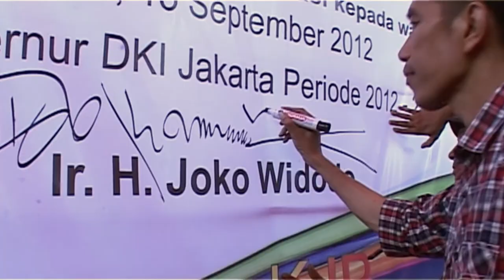JAKARTA DISORDER – Trailer (Bahasa Indonesia)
Film dokumenter tentang gerakan rakyat miskin kota Jakarta yang terlibat dalam pemilihan presiden yang menghasilkan kepresidenan Jokowi.

JAKARTA DISORDER, mengobservasi perkembangan masyarakat sipil selama bertahun-tahun di Indonesia yang mengarah kepada Kepresidenan Joko Widodo. Film Dokumenter ini bercerita tentang dua orang perempuan pemberani di Jakarta yang memperjuangkan partisipasi masyarakat miskin di dalam sebuah demokrasi yang baru. Pembangunan perumahan yang berkembang pesat menyebabkan penggusuran kampung-kampung kumuh di tengah kota. Bersama-sama dengan kawan-kawan, kedua perempuan ini memutuskan untuk berjuang melawan ketidakadilan di Megacity Jakarta dimana saat ini sedang berlangsung pemilihan presiden.